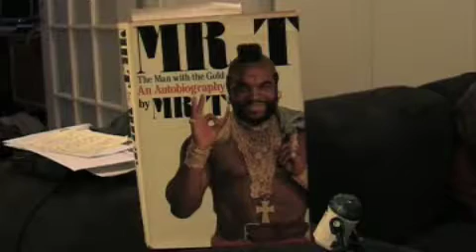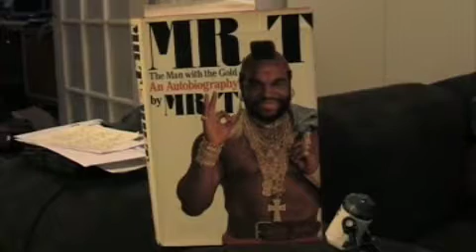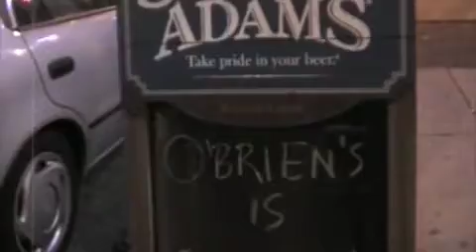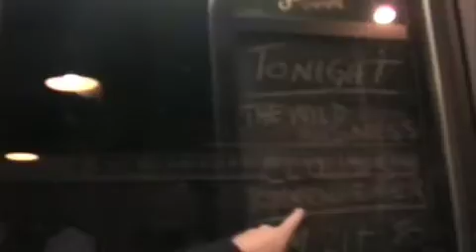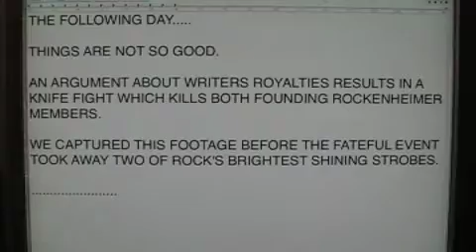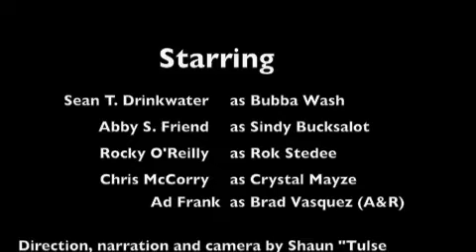Rockenheimer The Directors Cut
thanks to all who helped with this ROCUMENTARY